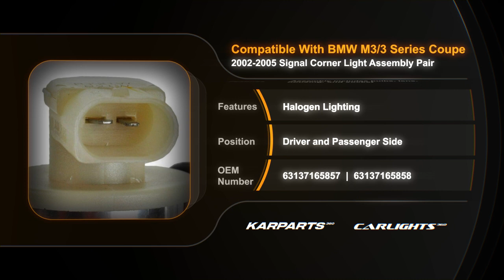Fits BMW M3/3 Series Coupe Signal Corner Light 2002-2005 Pair Passenger & Driver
Partslink # BM2520113 + BM2521113
OEM # 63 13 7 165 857